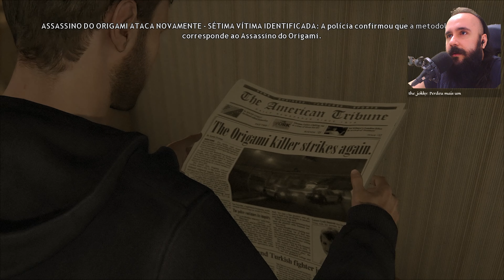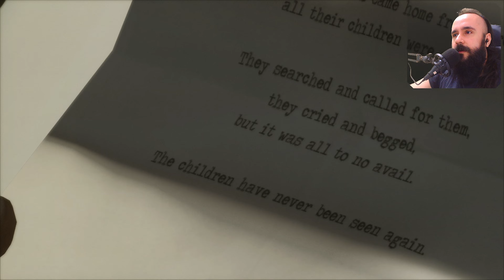Heavy Rain # Cap03 - Pai e Filho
# Heavy Rain (PS3) (2010) # Capítulo : 03 - Pai e Filho (Father and Son)
# Full Playthrough Walkthrough Gameplay Completo Detonado Longplay